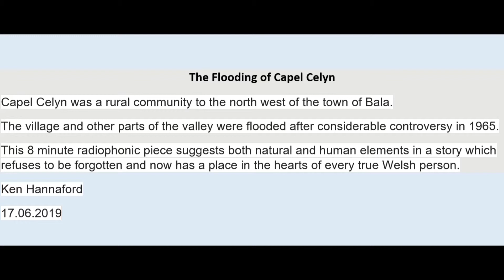The flooding of Capel Celyn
A radiophonic production